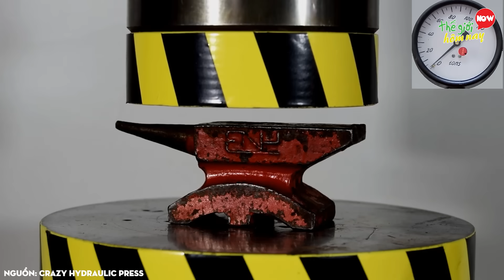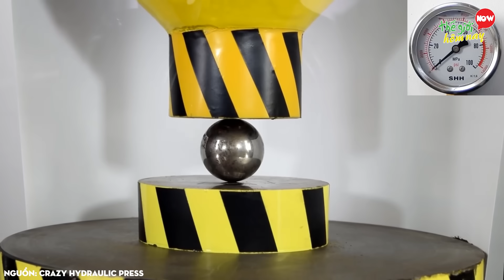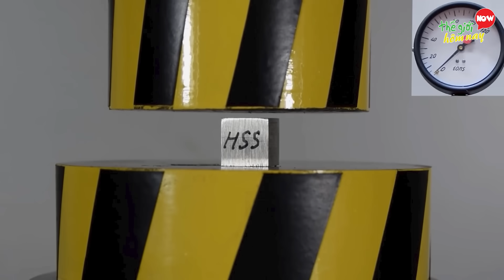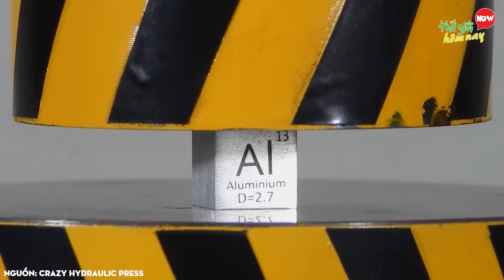7 Thứ SIÊU CỨNG Khiến Máy Nén Thủy Lực Bất Lực Không Thể Phá Vỡ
7 Thứ SIÊU CỨNG Khiến Máy Nén Thủy Lực Bất Lực Không Thể Phá Vỡ

00:00 Búa Tạ Mỹ Cũ
01:33 Nước mắt hoàng tử Rupert
02:54 Đe cơ khí
03:46 Kính từ máy bay ném bom
04:51 Bóng sắc lớn
06:10 Sợi carbon
06:50 Thép gió